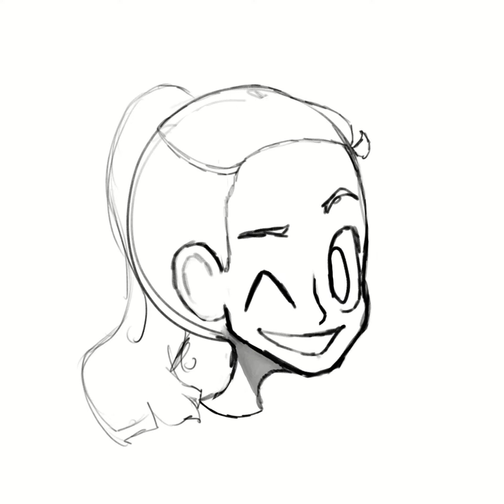It's Hispanic month y'all